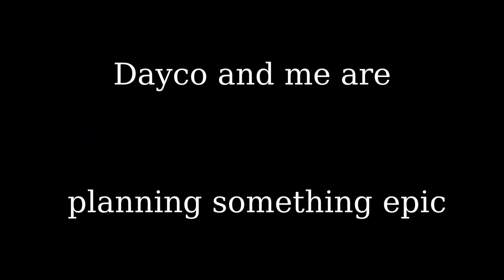Goto_66 and Daycolol.... |Roblox Boxing league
fun fact :
every fight we did lasted less than 1 min